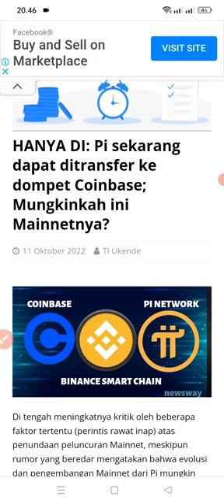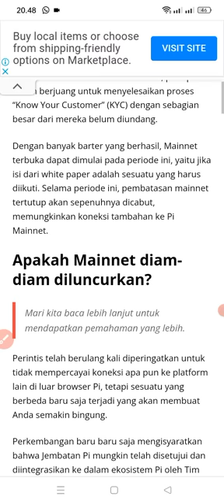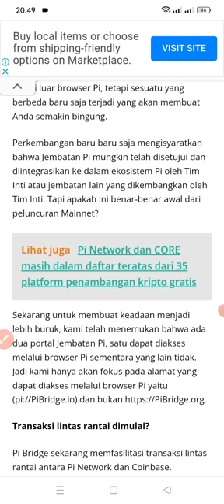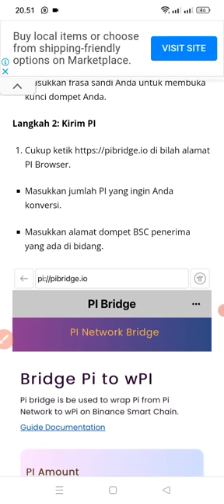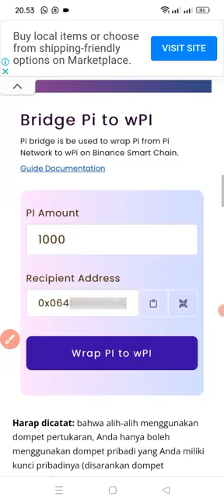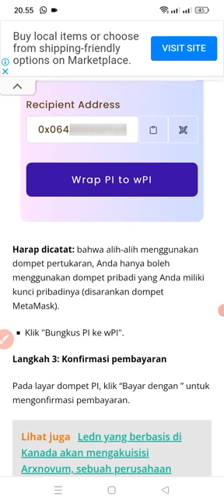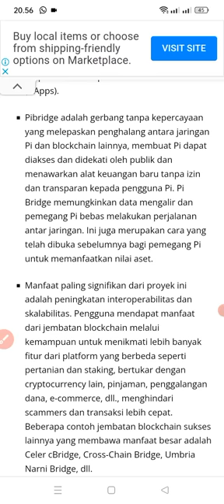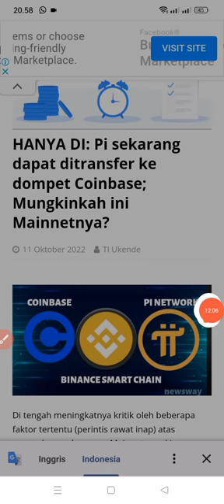HANYA DI: Pi sekarang dapat ditransfer ke dompet Coinbase; Mungkinkah ini Mainnetnya?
link pendaftaran SIDRA BANK

3gq2zrw973q